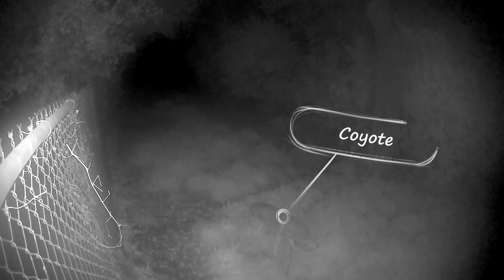Coyote Finds Food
We set up a couple of our Arlo cameras in back that we used to use for Live Streaming. Catching all the critters back there. We caught some footage of the Coyote having a snack. Enjoy!